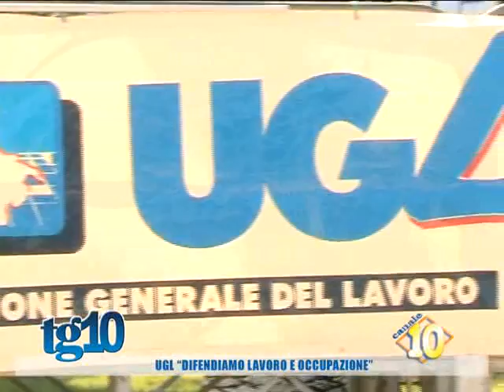Ugl ''difendiamo lavoro e occupazione'' del 29 Lug 2014